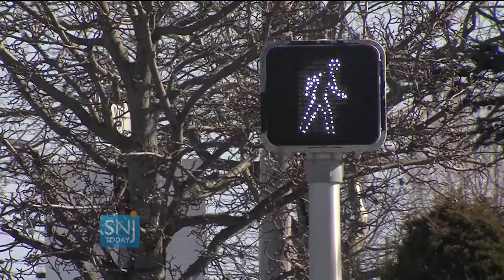Cape May County Police Begins Body Camera Program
The Avalon Police Department will implement body cameras for many of the officers to use while on patrol.